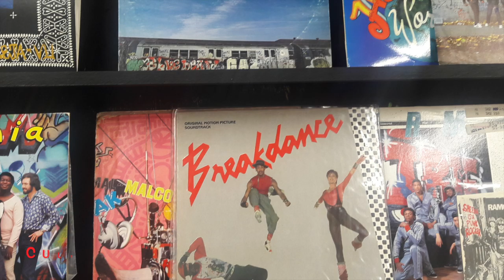Los Angeles | Graffiti Art | Hip Hop - Eric "King Cre8" Walker: Part 2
Part two of eight in a series of interviews with Los Angeles Style Writer and Graffiti Artist Eric "King Cre8" Walker

Intro beat by:
Lady A.K. - @originalasiatic
Also, check out her channel Beats 'n' Sneaks